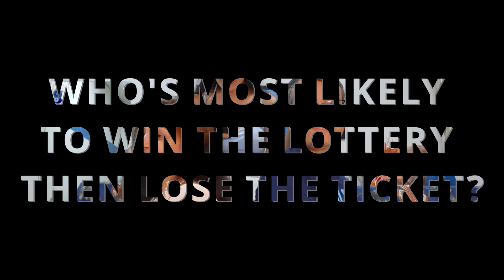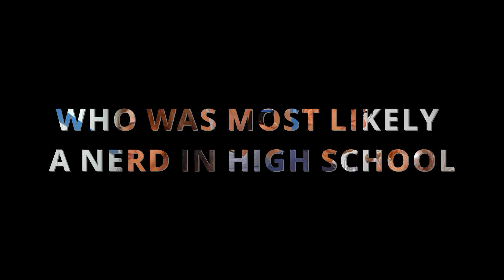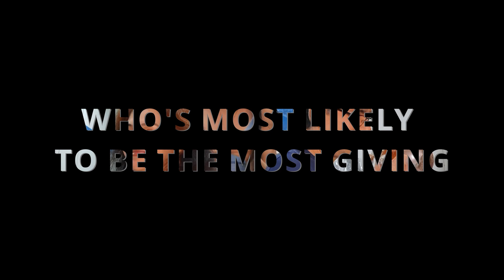WHO'S MOST LIKELY TO ft my PARENTS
Hi guys, this was pre-recorded so I will be telling y'all abt the announcements in the next video!
We had a lot of fun shooting this video, hope y'all enjoyed it as much as we did, check out other videos with the fam!